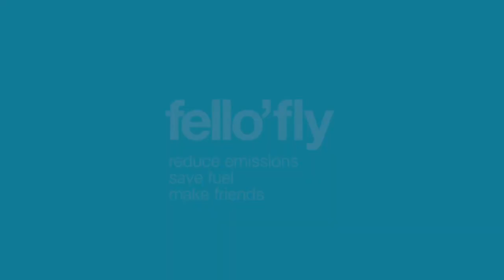AIRBUS company Introduce a new concept of Fello'fly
Airbus has unveiled fello’fly, its latest demonstrator project inspired by biomimicry*, that is set to boost the environmental performance of commercial aircraft and make a significant impact on emissions reduction for the aviation industry.
Airbus’ fello’fly project aims to demonstrate the technical, operational and commercial viability of two aircraft flying together for long-haul flights.

Through fello’fly, a follower aircraft will retrieve the energy lost by the wake of a leader aircraft, by flying in the smooth updraft of air it creates. This provides lift to the follower aircraft allowing it to decrease engine thrust and therefore reduce fuel consumption in the range of 5-10% per trip.

regards&thanks
    flywithaadi